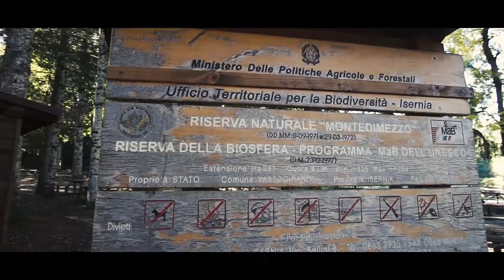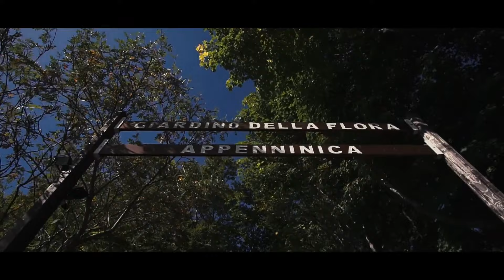🔔🐑 IL MOLISE - Le Regioni d'Italia (Geografia) 📚🌍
Il Molise è una regione dell’Italia meridionale. Esso confina a nord con l’Abruzzo, a est è bagnato dal Mar Adriatico, a sud confina con la Puglia, mentre a ovest confina con la Campania e il Lazio.
Dopo la Valle d’Aosta, il Molise è la regione più piccola d’Italia, ma è anche la più giovane: è stata istituita, infatti, solo nel 1963, perché in precedenza era un’unica regione insieme all’Abruzzo, chiamata “Abruzzi e Molise”.

Il territorio molisano è interamente occupato dai monti dell’Appennino Sannita e da una zona collinare. La stretta fascia costiera che si affaccia sul Mar Adriatico è l’unica area pianeggiante. I fiumi che attraversano la regione hanno carattere torrentizio e le coste sono basse e sabbiose, escluso il tratto in cui si trova il promontorio di Termoli.
Il clima è mediterraneo sulla costa, mentre è umido e freddo nell’interno e sui rilievi.

Il capoluogo di regione è Campobasso, divisa tra una parte medievale, arroccata su un colle e una parte più moderna ai piedi della collina. L’altra provincia è Isernia, il cui simbolo è l’antica Fontana Fraterna. Il Molise è poco popolato a causa della conformazione del territorio prevalentemente montuoso e delle vie di comunicazione non troppo efficienti. In passato, inoltre, lo scarso sviluppo economico ha causato una forte emigrazione.
Il territorio montuoso rende l’agricoltura poco praticata: si coltivano specialmente patate e cereali. Menzioniamo in particolare il farro del Molise, un cereale antico appartenente alla famiglia del grano. Nelle zone collinari si coltivano ulivi e viti, da cui si producono ottimi vini. Lungo la fascia costiera si sta sviluppando la coltura di piante industriali come i girasoli e le barbabietole da zucchero.

E’ piuttosto diffuso l’allevamento di ovini e caprini, dal cui latte si ricavano ottimi formaggi come la ricotta.
Anche la pesca è molto praticata.
I principali piatti tipici della cucina molisana sono a base di carne di pecora, cucinata a fuoco lento in antichi paioli di rame, ma sulla fascia costiera, le ricette molisane più diffuse sono a base di pesce pescato in loco, come il brodetto ai frutti di mare e le triglie all’ngorda, ricetta tipica termolese.
Ricca è la varietà di pasta di grano duro e sembra che i fusilli siano stati inventati proprio in questa regione.
Tra i dolci tipici della regione, menzioniamo il Il fiadone, un raviolo dolce cotto in forno e ripieno di ricotta. Anche il croccante è un dolce molisano molto apprezzato, preparato con zucchero caramellato e mandorle.

Le industrie si sono sviluppate recentemente. Lo stabilimento più importante è quello della FIAT a Termoli. Altre piccole e medie imprese operano soprattutto nel settore tessile e dell’abbigliamento.

Il turismo balneare è in forte sviluppo: le spiagge dorate e il mare cristallino attirano numerosi turisti.  Termoli, la perla dell’Adriatico, è l’unico porto della regione e il suo Castello Svevo è il simbolo rappresentativo della città.

Il Molise è ricco anche di storia, tradizioni e incantevoli borghi da visitare: Castelpetroso vanta un santuario fiabesco, che le ha valso il nome di Piccola Lourdes italiana. Agnone, in provincia di Isernia, è famosa per la produzione di campane: una tradizione che risale al Medioevo, quando i Veneziani insegnarono agli abitanti del posto la lavorazione dei metalli. A Scapoli, invece, è tuttora esistente l’artigianato delle zampogne, antichi strumenti musicali suonati dai pastori della zona, a cui ogni anno è dedicato uno speciale festival.
Sono molte anche le aree archeologiche, come quella di Sepino e di Pietrabbondante, testimonianze di come i Sanniti abbiano resistito con grande forza e a lungo all'avanzata dei Romani.
E per chi fosse interessato ad un itinerario naturalistico, c’è la Riserva naturale di Montedimezzo, un’area naturale protetta dove la vegetazione predominante è costituita da cerri e faggi.

MUSIC 🎵
Mountain Sun di Audionautix è un brano concesso in uso tramite licenza Creative Commons Attribuzione 4.0.